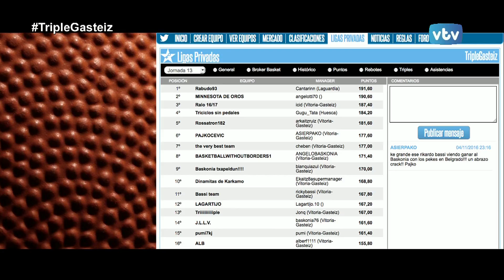TRIPLE GASTEIZ 16/17 EUROLEAGUE, paso firme de BASKONIA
Charlamos sobre la euroliga y los encuentros que va a tener que afrontar Baskonia en este maratón de partidos en las fechas navideñas. Así los contertulios Natxo Mendaza, Javi Buesa y Joseba Sánchez junto a Jon Dos Santos nos centramos en el análisis de los encuentros ante un renovado Panathinaikos, con la llegada de Alessandro Gentile, aunque no podrá jugar ante Baskonia y Unics Kazan.